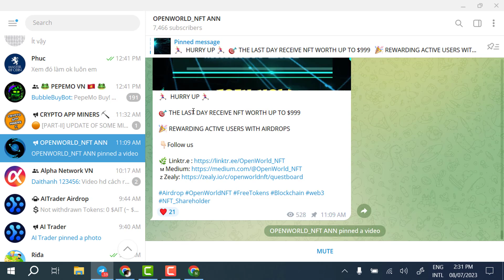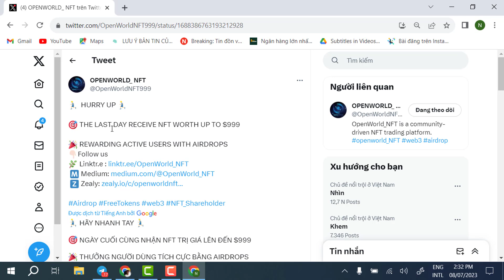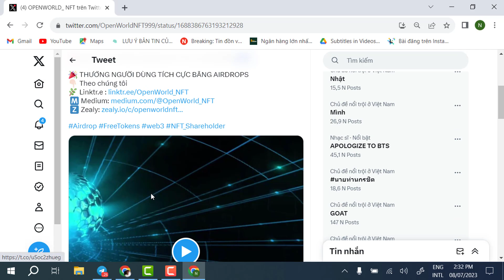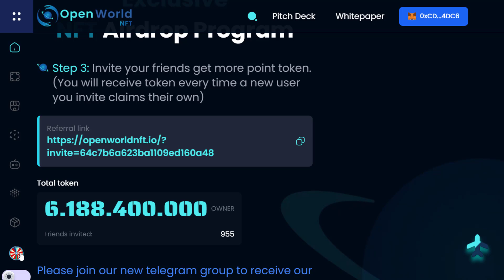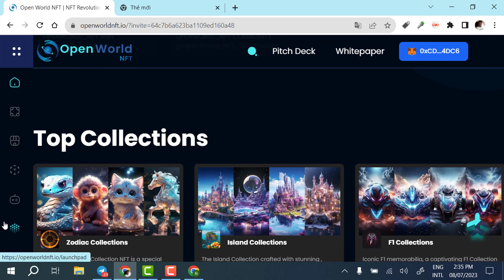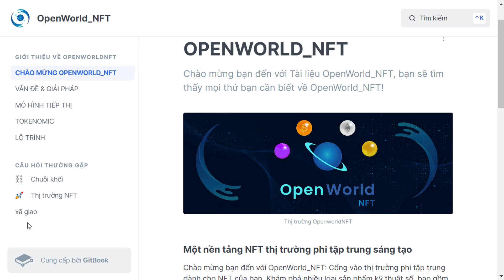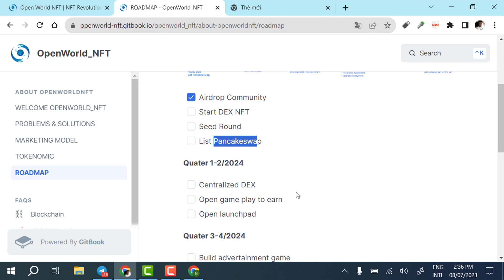Open World NFT - Cập nhật mới nhất, quay là trúng thưởng, có thể lên 120$ hoặc hơn nữa đang chờ bạn.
CÒN 17 NGÀY ANH EM ƠI !

HÓT HÓT CHƯA TỪNG CÓ CẢ NHÀ ƠI NHẬN COIN SÀN AIRDROP MIỄN PHÍ NHƯ SÀN BINANCE NGÀY XƯA🧨🧨🧨🧨🧨💰💰💰💰💰

🇻🇳 👉AIDROP NHẬN  54triệu COIN ONER XXX1000
 Dự án  COIN Sàn NFT mới  Ra mắt đột phá  thời đại
Công nghệ Web 3
 🌟Sao chép link vào ví bitkeep hay  ví matamask
THAO TÁC THEO
👉Buớc1: theo dõi trang tweet
👉Buớc2: tham gia nhóm telegam
👉Buớc3: nhập địa chỉ email